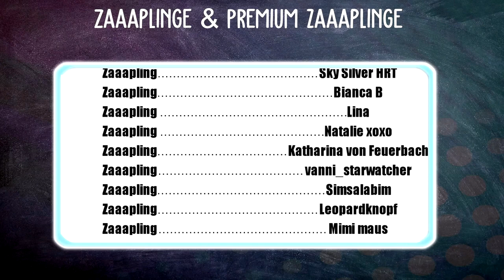DIESE TIPPS SOLLTET IHR WISSEN - KOSTENLOSES ROBLOX PFERDESPIEL 🐴 | HORSE RACING CLUB ROBLOX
Horse Racing Club ist ein Multiplayer Pferdespiel in Roblox mit dem Fokus auf dem Wettbewerb gegen 5 andere Spieler. Bestreite spannende Rennen!